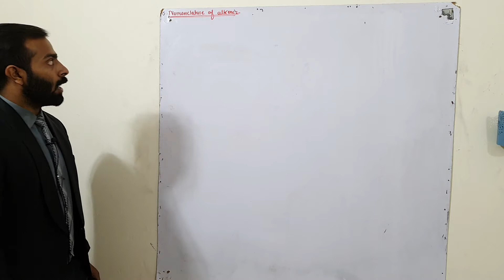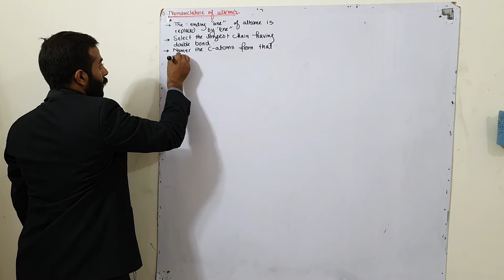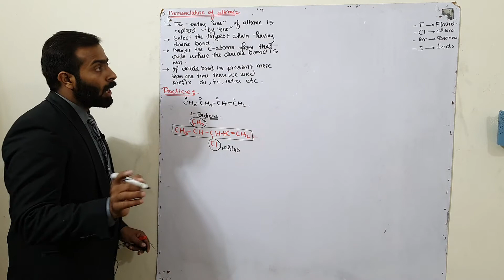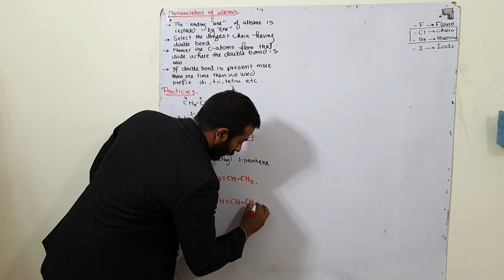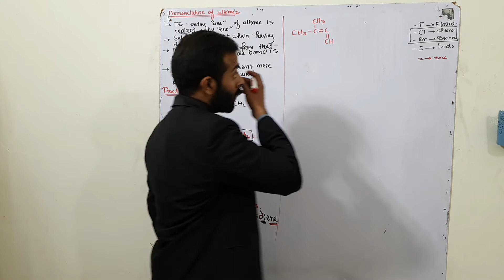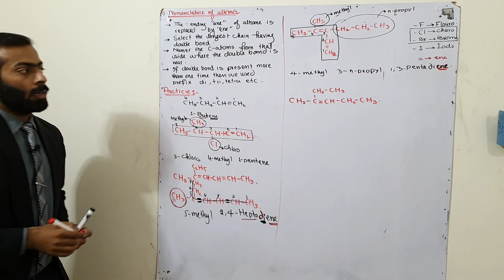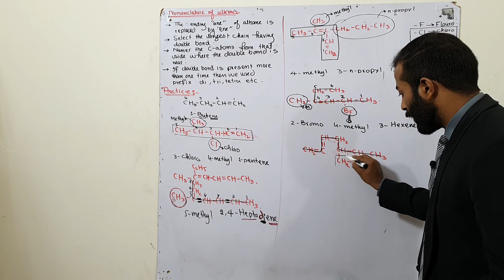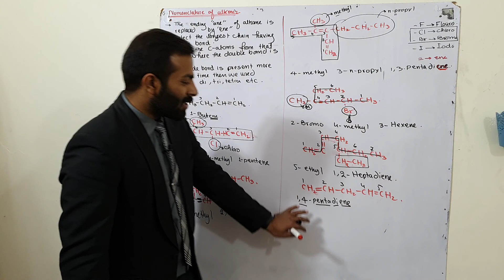IUPAC Nomenclature of Alkene | ch#8 (Aliphatic hydrocarban) | 12th class chemistry